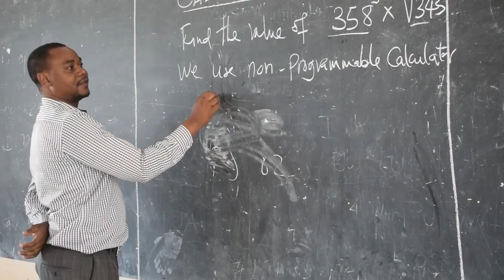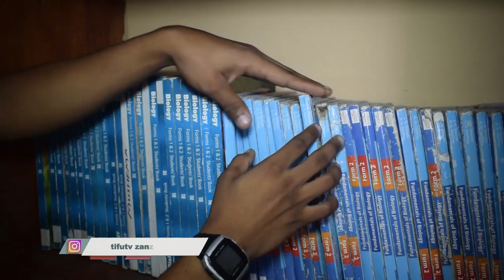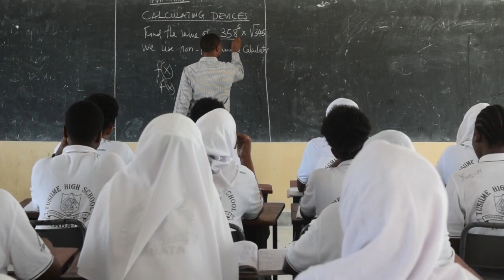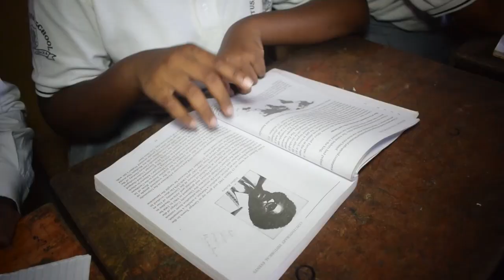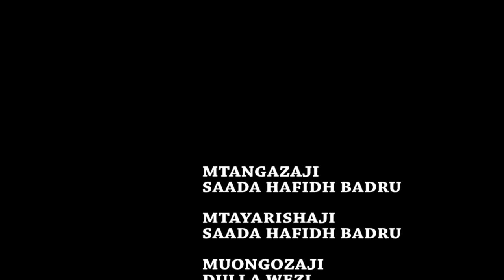MAKALA SKULI YA TUSIIME